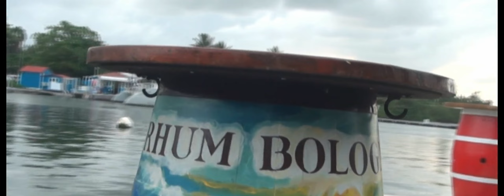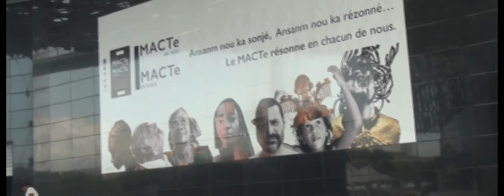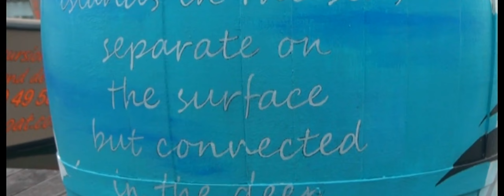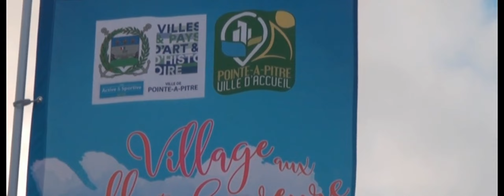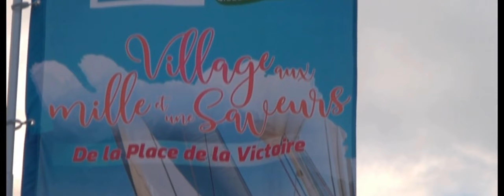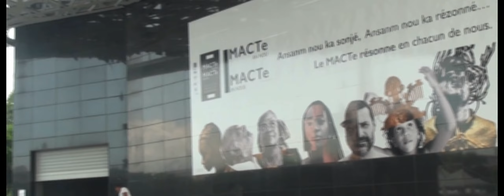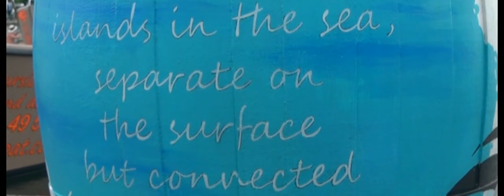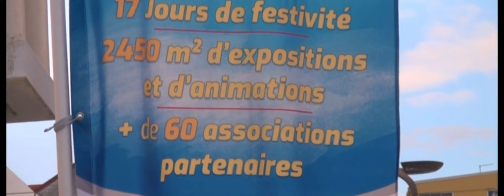route du rhum Guadeloupe (historique 1978 à 2018 )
la route du rhum  Guadeloupe  depuis sa création  en 1978  à 2018 .  les bateaux  les  skippeurs ,les marins  ,revivez  ces moments avec la chaine  YouTube  jeannot gwada  et  radio  méga  FM   Guadeloupe 88.9